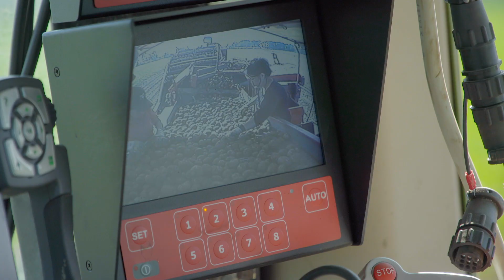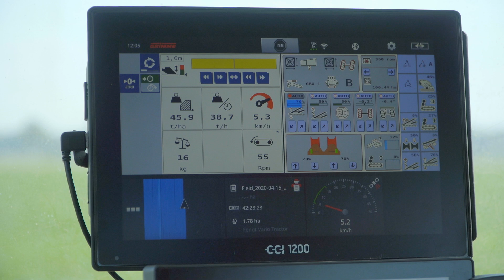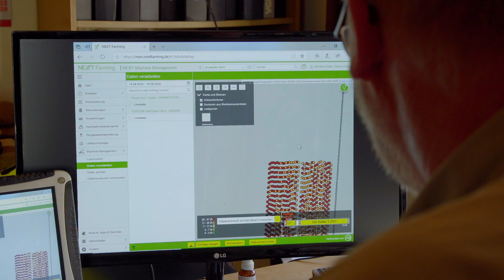Potato harvest with live transmission of yield data | Customer Testimonial | agrirouter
Data exchange between:
GRIMME ↔️ CCI ISOBUS Terminal ↔️ agrirouter ↔️  NEXT Farming software

Customer testimonial video of Manfred Dralle from the Lüneburger Heide in Germany.

The web-based data exchange platform called "agrirouter" enables the exchange of data between machines and agricultural software from different manufacturers and suppliers.  Every farmer or contractor is able to create a free account and set up his own individual system of machinery and agricultural software solutions.

All ISOBUS-capable machines  from different manufacturers can be connected to the agrirouter with the terminal generation CCI 800 and CCI 1200.

All GRIMME self-propelled harvesters (from year of construction 2017) as well as selected models of trailed harvesters including the EVO 280 and EVO 290 (from 2019) are equipped with a telemetry unit as standard, which will transmit machinery data and GPS data to the myGRIMME customer portal on request and connect it conveniently with the agrirouter.

Special reprint - profi International 11/2020: agrirouter & MATRIX:
Information exchange: Seven steps to data heaven? Here we see how to set up an account with
Agrirouter, create a seed rate map using My Data Plant and transfer the map to a drill.